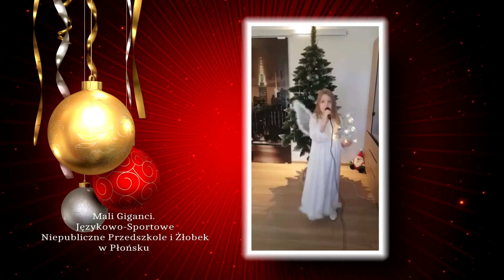Koncert kolęd i piosenek świątecznych - MCK Płońsk